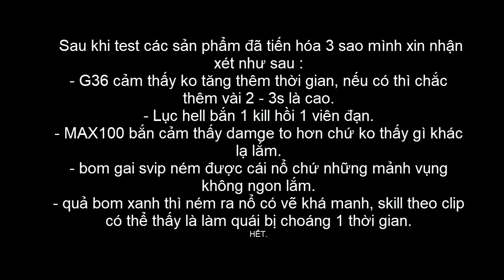Hướng dẫn cách đóng băng ăn chắc hơn + Test G36 và Unimax100 3 sao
AE xem clip vui vẽ
Like và sub video ủng hộ mình nhé :3